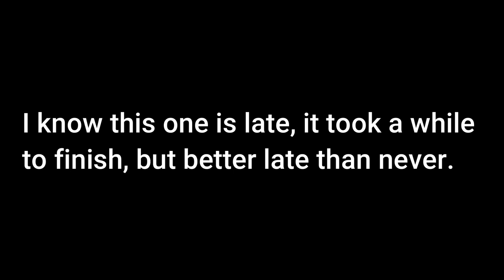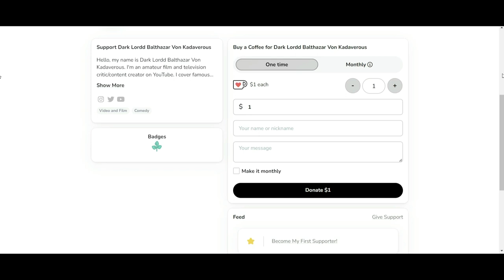Ahsoka - Good or Bad?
It took a while, but it's finally here. So sit back and enjoy my review on Ahsoka.